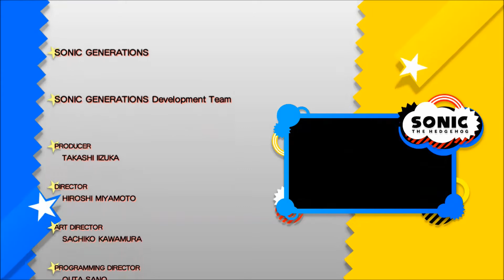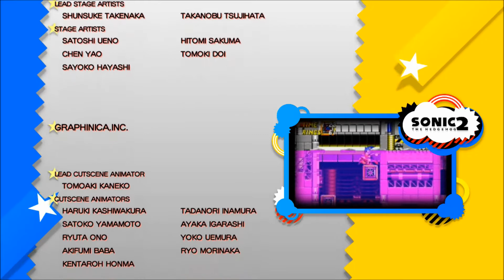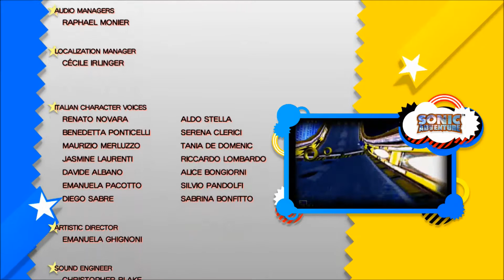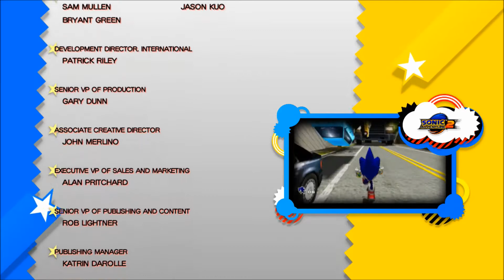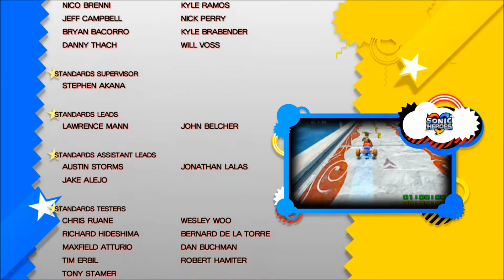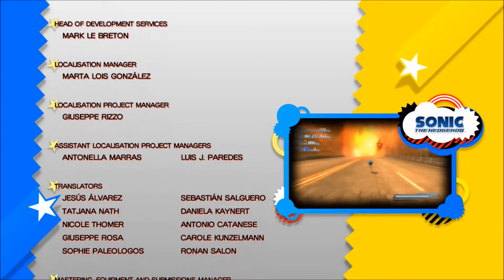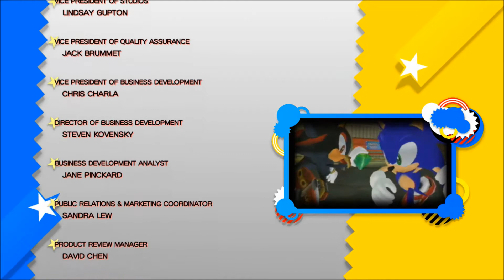Its the FREAKIN FINALE! Sonic Generations Walkthrough - Part Nine